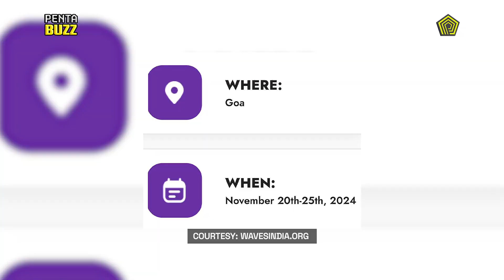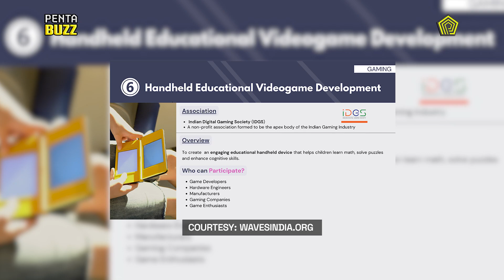Indian Government announces the first esports event